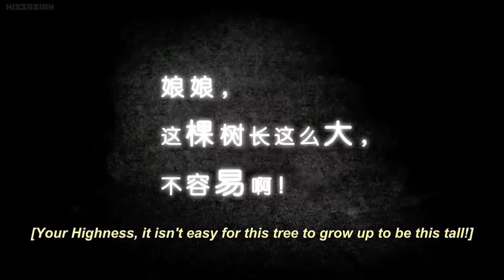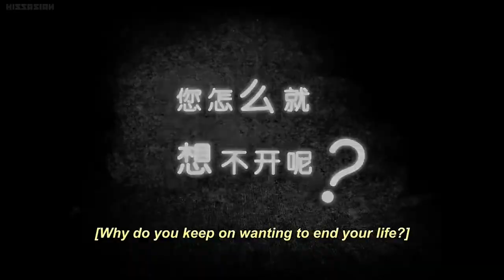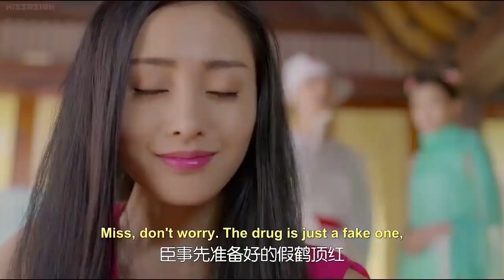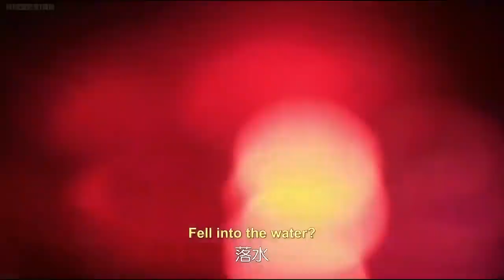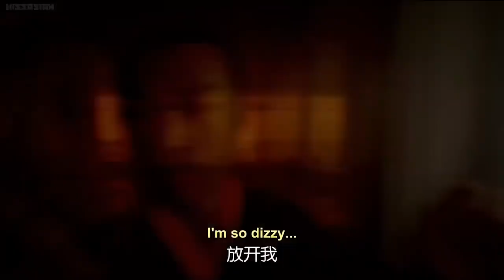男穿女身到到古代，想尽各种办法却回不去！♥ 太子妃升职记 | GoGoPrincessGo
太子妃升职记 | Go Go Princess Go
男穿女身到到古代，想尽各种办法却回不去！
Men went to ancient times become a woman, tried various methods but could not go back!